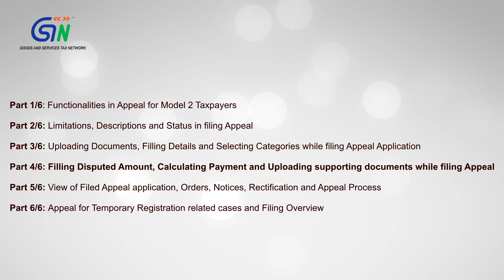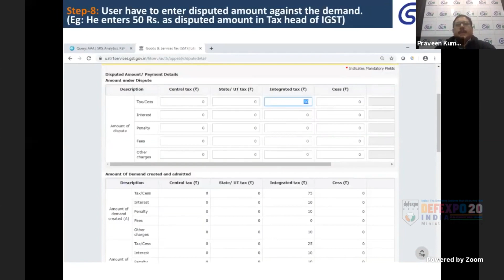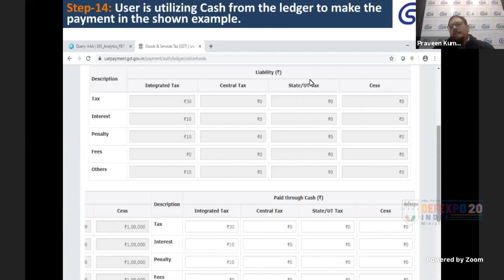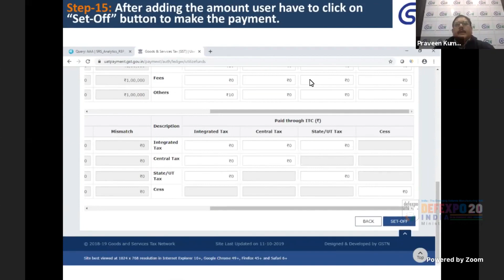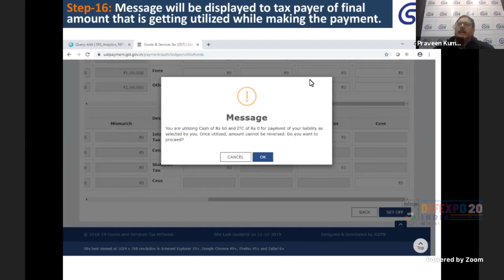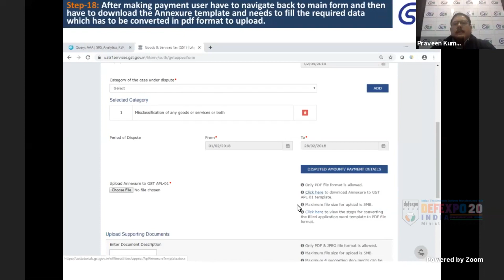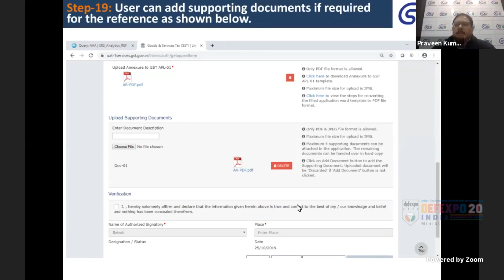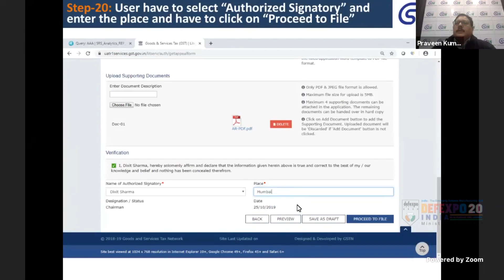Hindi | Part 4/6: Filling Disputed Amount, Calculate Payment and Upload documents in filing Appeals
Speaker: Shri Pravin Kumar, AVP-Services, GSTN

Contents:
Type of cases for which Appeals can be filed
Demand order is raised against tax payer.
Revocation order is rejected by the tax official.